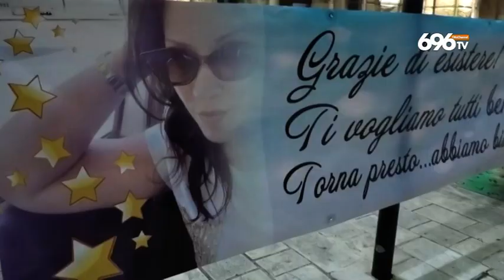Flash mob in piazza Libertà a Anna Sperduto. "Non mollare"